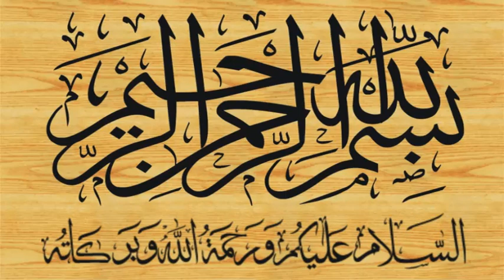Qari Abdul Hafeez Sahib Faisalabadi | Seerat Un Nabi ﷺ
خطیب ایشیاء حضرت مولانا قاری عبدالحفیظ صاحب فیصل آبادی
قاری محمد یعقوب صاحب فیصل آبادی کے مدرسہ میں محفل سیرت النبی کا پروگرام منعقد ہوا جس میں ملک بھر کے علمائے کرام و قرآء کرام تشریف لائے
Tqreer bayan Khutba Program conference mehfil e milad urs e ala Jalsa